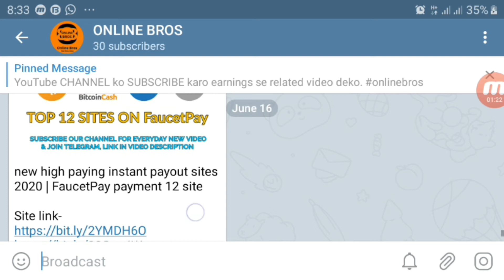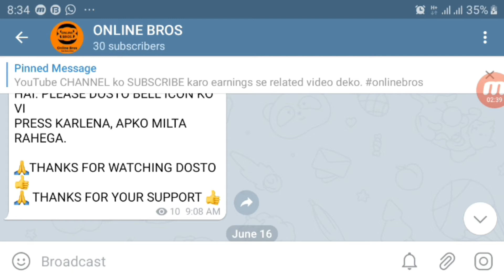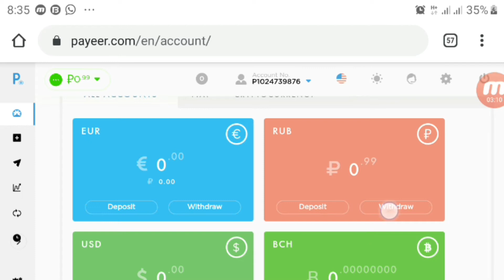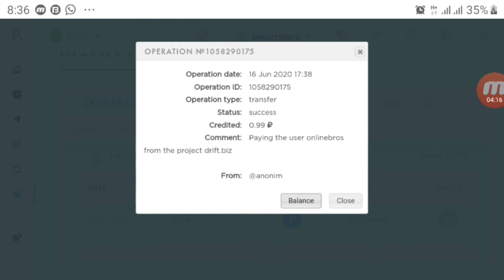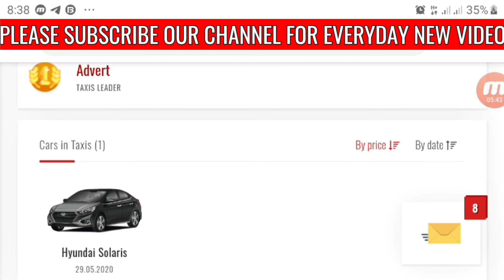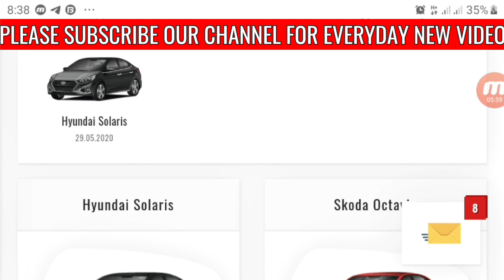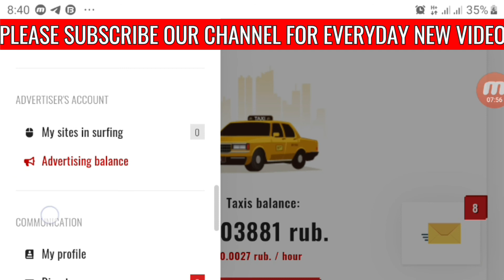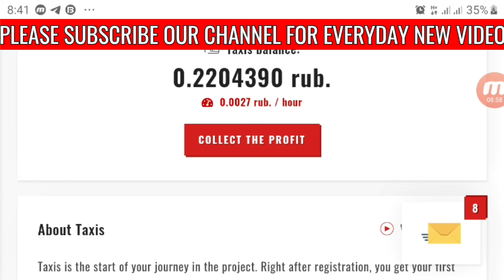legit mining Ruble earning site 2020 | payment PROOF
Online Bros
In this video for

site link apko telegram CHANNEL pai miljaenge. orvi information mai telegram CHANNEL pai share karta hoo. ap telegram CHANNEL ko jarur join kare DOSTO.

All mining sites list link

FaucetPay INSTANT payment site .

OR VIDEO ACHA LAGE TO LIKE KARO,
COMMENTS KARO.
HAR DIN NEW VIDEO UPLOAD HOTE HAI. PLEASE DOSTO BELL ICON KO VI
PRESS KARLENA, APKO HAR VIDEO KA NOTIFICATION MILTA RAHEGA.

Free Ruble Mining Site,
Payment Proof Paying Site,
Free Ruble Mining Site Live Payment Proof Instant Paying Site,
Online Bros,